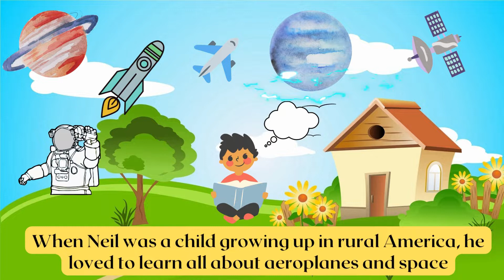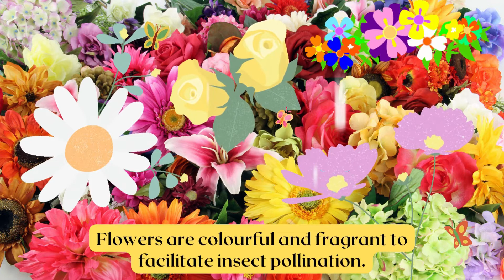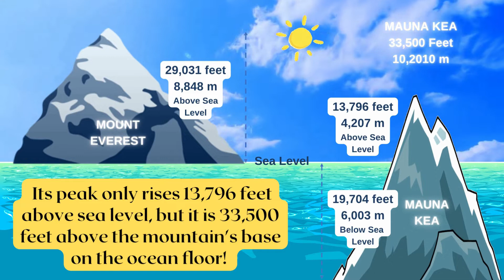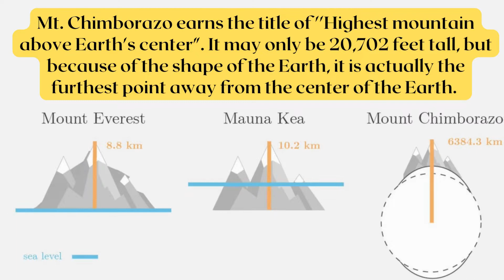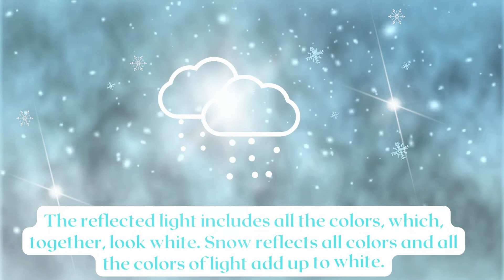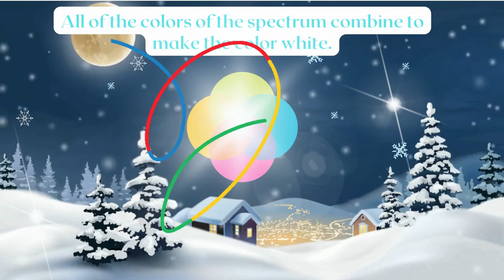General Knowledge for Kids - Part 2 (5 Simple GK Questions and Answers)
10 Tips to Support Children's Science Learning

1.Value your child’s questions.
2. Explore and find the answers together.
3. Give children time and space to explore.
4. Accept that explorations are often messy.
5. Learn from mistakes together.
6. Invite curiosity.
7. Support further exploration.
8. Encourage children to record their observations.
9. Make good use of your electronic devices.
10. Use items you have at home to experiment and explore.